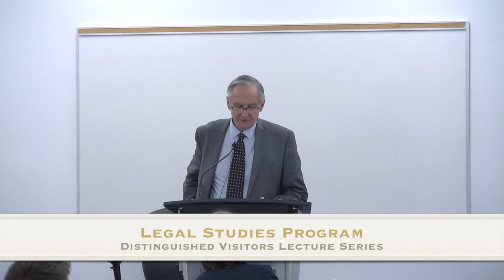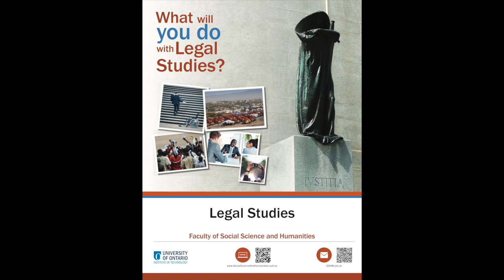Legal Studies Distinguished Visitor Ian Binnie, In Defence of Judicial Activism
This video features the Honourable Ian Binnie, retired Justice of the Supreme Court of Canada. Hon. Binnie presented as part of the Legal Studies Distinguished Visitor Lecture Series, at the University of Ontario Institute of Technology.